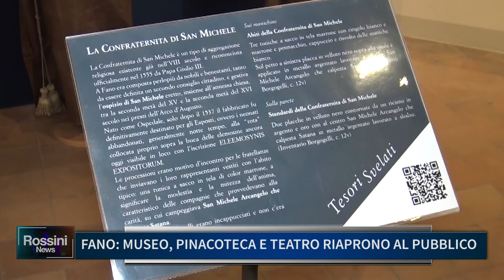FANO: MUSEO, PINACOTECA E TEATRO RIAPRONO AL PUBBLICO